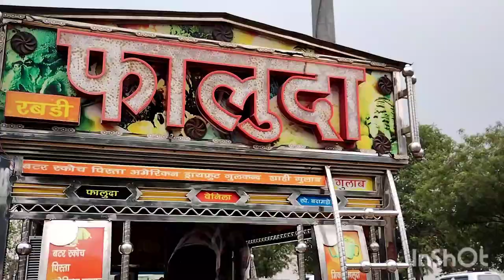fulada shop sa hum ne kaun kaun se ice cream 🍨🍦 li